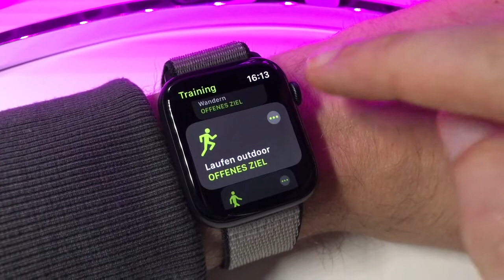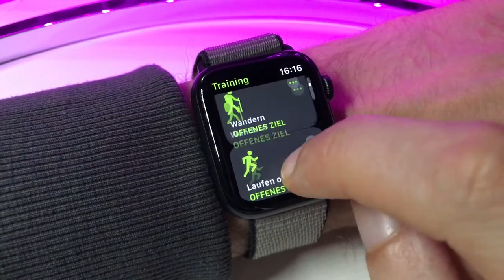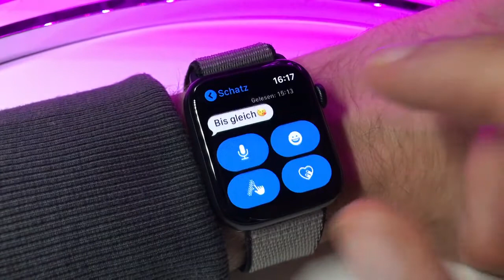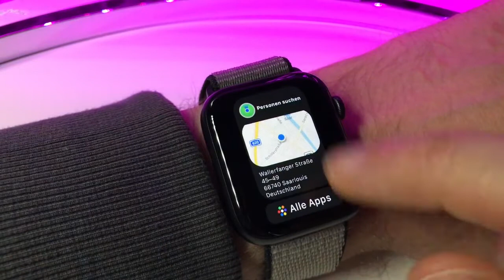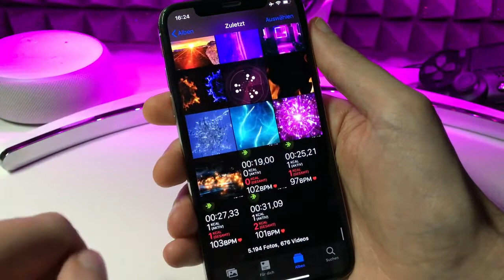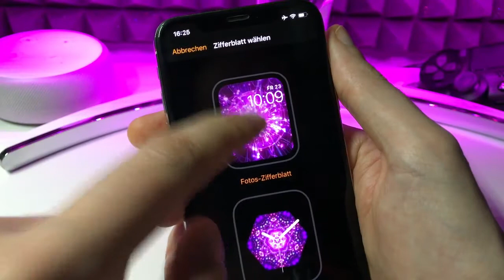APPLE WATCH Tipps & Tricks 2020 Edition | Die Uhr kann mehr als man denkt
APPLE WATCH Tipps & Tricks